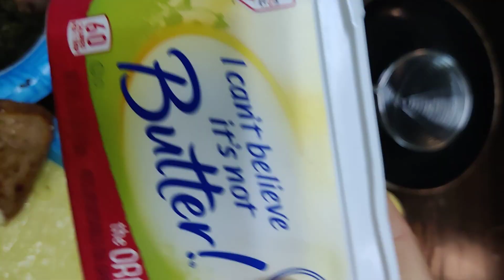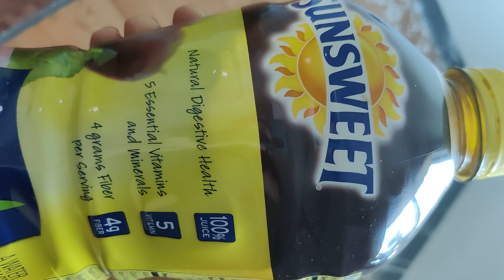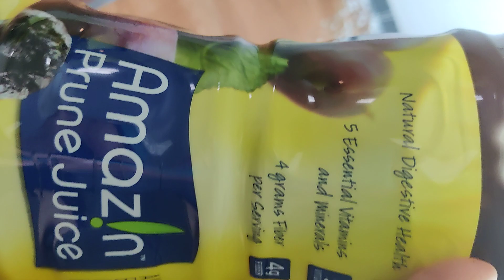About to have a blast: Sunsweet (concentrated)